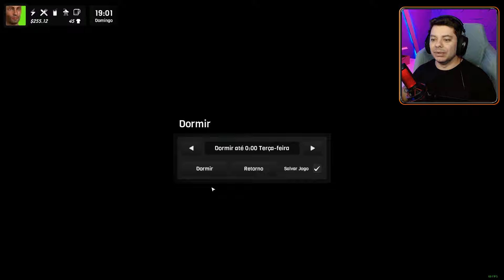ABRI UMA LOJINHA DE GAMES NESSE SIMULADOR DE VIDA REAL - DENIZEN #3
▼ Abri uma loja de jogos em Denizen um jogo de simulação de vida real completo e de mundo aberto..

📣Ajude a manter o canal e adquirir novos com qualquer valor.